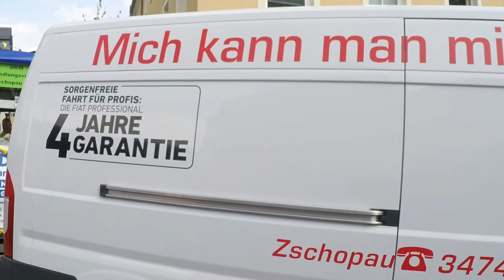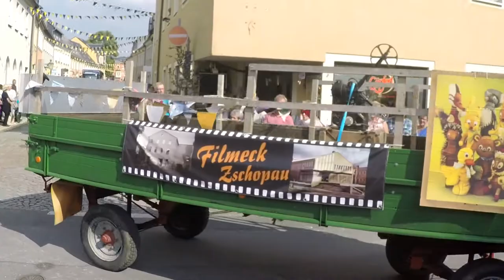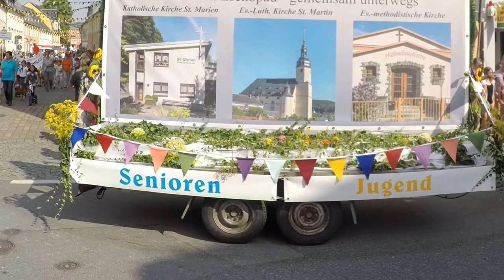Impressionen vom Festumzug "Zschopau feiert! 725" - by Armin Benicke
Impressionen vom Festumzug "Zschopau feiert! 725" copyright by Armin Benicke, Pilot und Registrierter SafeDrone Pilot by Lufthansa Technik. Registrierungsnummer: P-2A3-G70. Generalagentur der Continentale Versicherung a.G. Kamera Armin Benicke.Oberbürgermeister Arne Sigmund und Stadträte begrüßten alle Teilnehmer und Gäste. Die Schützenvereine grüßten auf historisch-kulturelle Art.